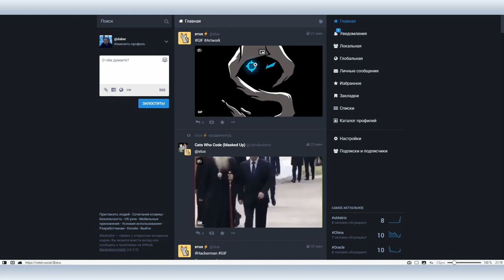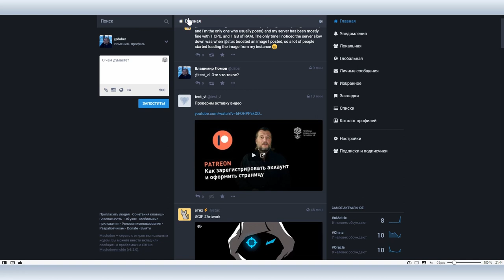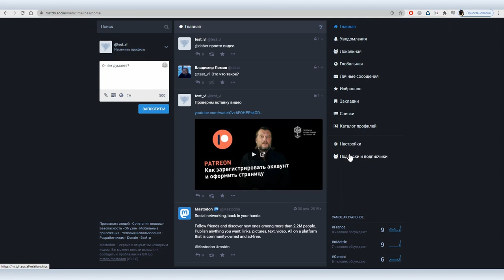Основные принципы работы в Mastodon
В предыдущем видео мы рассказали, как зарегистрировать аккаунт в Mastodon сегодня расскажем, как с этим аккаунтом работать: как добавлять посты и выставлять настройки приватности, как писать личные сообщения и главное, как подписаться на участника другой социальной сети внутри Федерации.

Внешне и по принципам работы  Mastodon мало чем отличается от Facebook или Вконтакте, при этом совмещая в себе все достоинства участника Федерации.